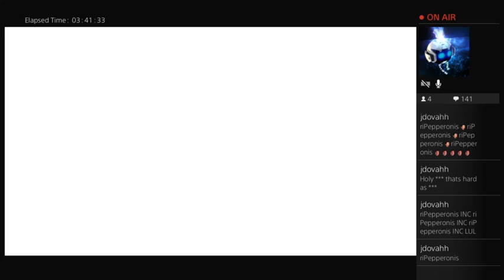Frustration ? Might just be for an hour at least XD (Part 15)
Frustrating experience indeed.